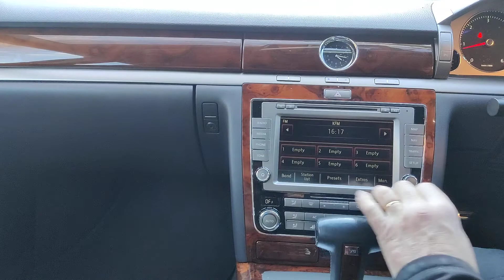Volkswagen Phaeton Retrofit Genuine Reversing Camera